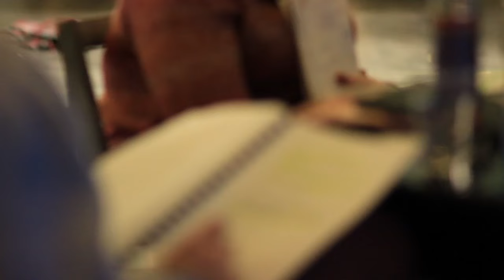Conversations about The Maids by Jean Genet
Director/Designer Stewart Laing and guitar coach Scott Paterson (Sons & Daughters, The Kills) talk about our new production of Jean Genet's cult classic, The Maids.

The last time The Maids was performed in the Gorbals, at the Close Theatre, it was directed by Lindsay Kemp and starred Tim Curry. This time Stewart Laing will apply his unique aesthetic style to Genet's much-loved play, incorporating live music (from David Bowie, The Velvet Underground and Metallica) - tutored by Scott Paterson.

True to Genet's anarchic vision, the three female roles will be played by young men.

Cast includes: Samuel Keefe, Ross Mann and Scott Reid.

CITIZENS THEATRE
17 Jan - 2 Feb 2013

Recommended for 16+
Adult themes, nudity & scenes of a sexual nature.

For more on Jean Genet and Stewart's interpretation read preview article in THE HERALD